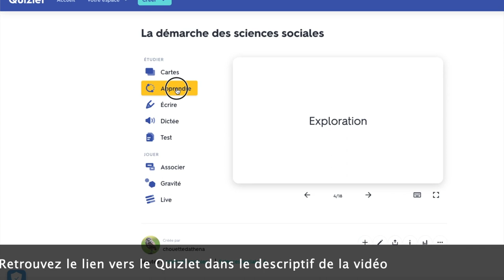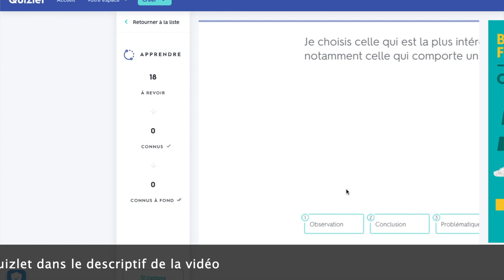La démarche des sciences sociales : Explications complémentaires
j'ai exposé la démarche des sciences sociales. Cependant certains points ne sont pas toujours bien compris par les élèves. Cette vidéo revient sur 3 étapes moins comprises par les élèves.
- La problématique : 00:15
- L'exploration et l'observation : 01:07
- La conclusion : 2:22
Pour mieux mémoriser cette démarche, j'ai également préparé un jeu de flashcards sur Quizlet

Bibliographie - Manuel de recherche en sciences sociales

La Sociothèque est une chaîne sans publicité et sans but lucratif (sauf les vidéos qui utilisent des contenus non-libres de droits).